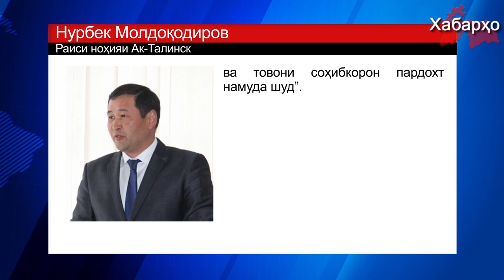Дар Қирғизистон фурӯхтан ва нӯшидани машруботи спиртӣ манъ карда шуд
Дар панҷ деҳаи вилояти Нарински Қирғизистон: Кош-Добо, Терек, Кара-Бурғон, Конорчок ва Кок-Жарск нӯшидан ва фурӯхтани машруботҳои спиртиро манъ карданд.